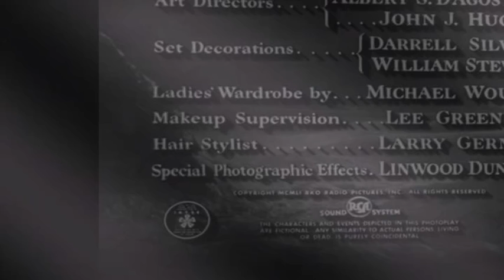Das Ding aus einer anderen Welt kompletter film